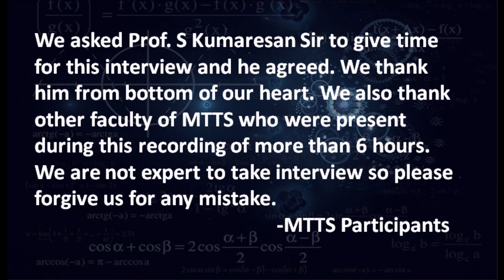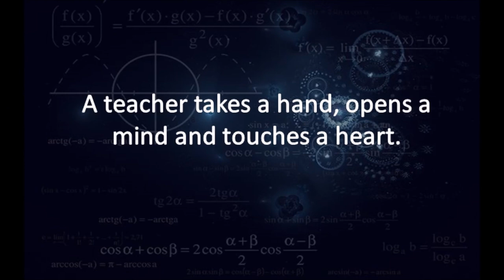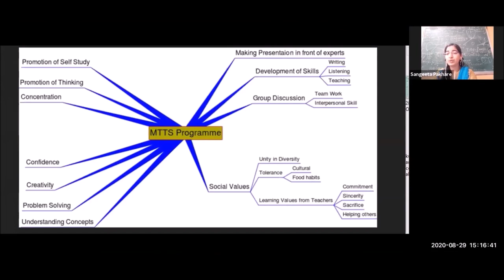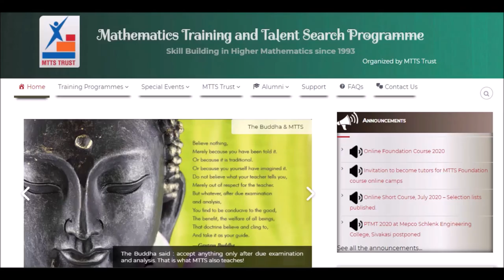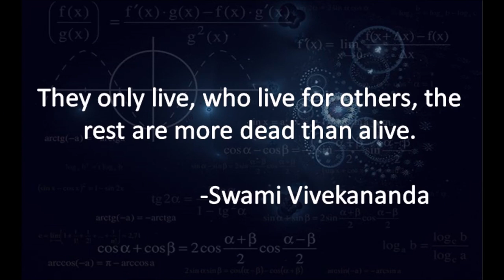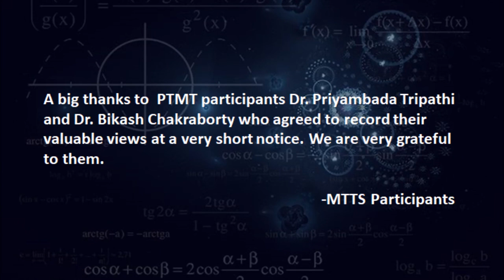Prof. S Kumaresan and MTTS Online Interview Trailer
Curry Leaf is very happy to present "A Day with S Kumaresan". Here is the trailer video of Prof. S Kumaresan and MTTS Online Interview. Full interview will be uploaded on this channel in the form of 9 chapters.